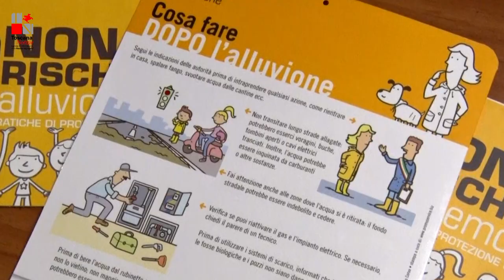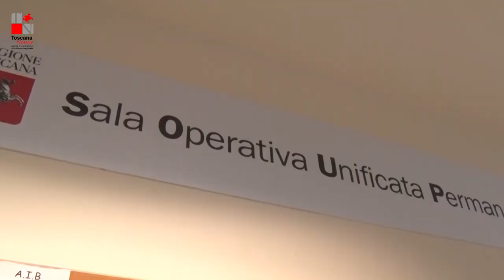il 24 ottobre torna "Io non rischio"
L'undicesima edizione di "Io non rischio" torna il 24 ottobre per diffondere la conoscenza dei rischi naturali nel nostro Paese e scoprire cosa ciascuno di noi può fare per la prevenzione e sensibilizzare i cittadini sui rischio sismico, sul rischio alluvione e sui maremoti. L'appuntamento a livello nazionale coinvolge oltre 3000 volontarie e volontari appartenenti a circa 500 realtà associative, tra sezioni locali delle organizzazioni nazionali di volontariato, gruppi comunali e associazioni locali di tutte le regioni d’Italia. Cittadine e cittadini possono partecipare agli appuntamenti nelle piazze fisiche e/o digitali e informarsi e confrontarsi con l’ausilio di contenuti interattivi e dirette streaming sui social media su tutti gli argomenti che riguardano le tematiche della sicurezza.